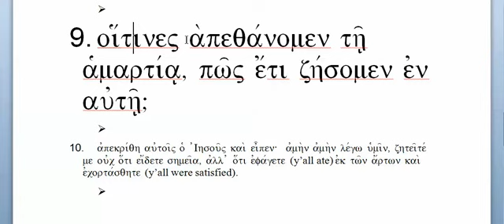Ch. 22 Sentence 9 - Greek 2 - Mounce BBG - Prof. Tom Eckman